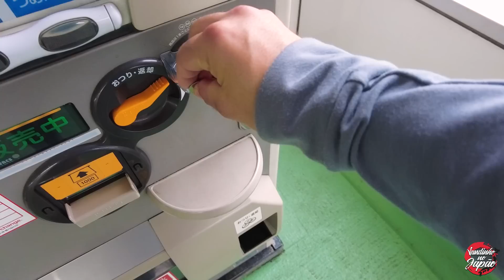ELA FOI EMBORA DO JAPÃO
E aí meus KERIDUS é o seguinte ELA FOI EMBORA DO JAPÃO!

🔹CLIMATEC
❄️ Higienização
❄️ Recarga de gás
❄️ Instalação e desinstalação
❄️ Venda de aparelhos novos e usados